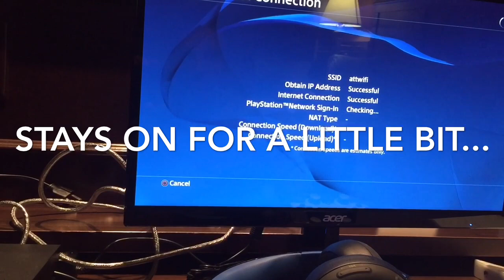Ps4 shuts off by itself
Quick video showing off my issue :-/

I need a fix asap :-(